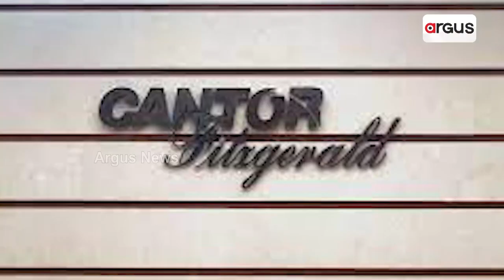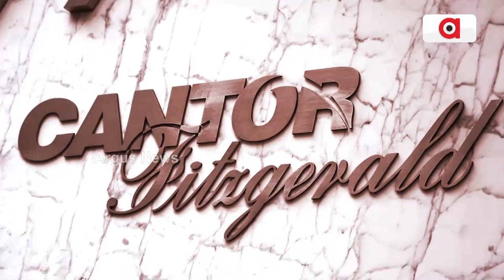ଆଦାନୀ ଗ୍ରୁପ୍ ବିରୋଧରେ ଫାଇନାନ୍ସିଆଲ୍ ଟାଇମ୍ସ ରିପୋର୍ଟ କେବଳ ଶବ୍ଦ ପ୍ରଦୂଷଣ ପାଇଁ ଉଦ୍ଦିଷ୍ଟ | Cantor Fitzgerald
ଆଦାନୀ ଗ୍ରୁପ ବିରୋଧରେ ଫାଇନାନ୍ସିଆଲ ଟାଇମ୍ସ ପକ୍ଷରୁ ପ୍ରକାଶ ପାଇଥିବା ଖବର କେବଳ ଶବ୍ଦ ପ୍ରଦୂଷଣ ପାଇଁ ଉଦ୍ଦିଷ୍ଟ ।  ଏଭଳି କହିଛି, ବିଶ୍ବର ପ୍ରମୁଖ ଆର୍ଥିକ ସଂସ୍ଥା କ୍ୟାଣ୍ଟର ଫିଜଜିରାଲ୍ଡ ।